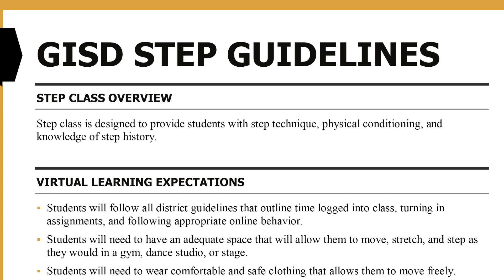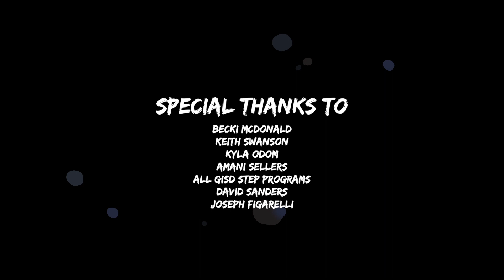Garland ISD: Stepping Up in Garland ISD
Garland ISD proudly offers Step Team Class at all seven of our high schools as a Visual and Performing Arts credit. We asked two of our instructors (and a couple of our great students) about the history of Step, the progression of Step in GISD and much more.

Additional Photo and Video credits:
Refined Lady Eagles - @RHS_RLEstepteam
Lakeview Synergy - @LakeviewSynergy
Sachse HS - @SHS_Mustangs
SGHS Early College HS - @sgechs
NGHS Theatre - @NGHSITS
Ron Anthony - @KD5RCA
Angelica Chavez - @chavezanma
David Sanders